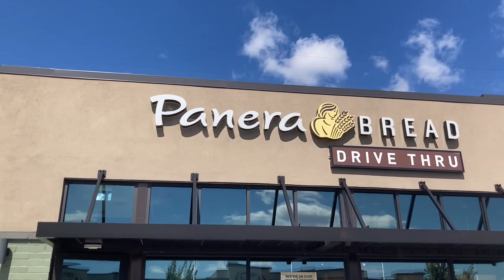9124: VACCINE HANGOVER